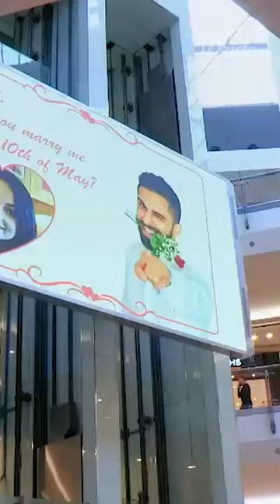Embarrassing or romantic? Pick your side! 🤭